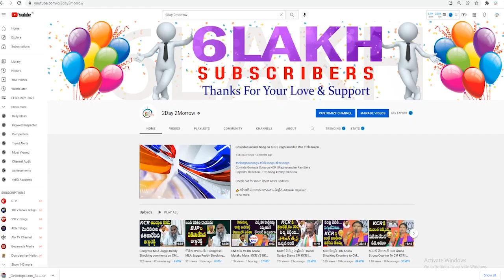Addanki Dayakar Comments on Bandi Sanjay Holds Amit Shah Chappal | Bandi sanjay # 2day 2morrow